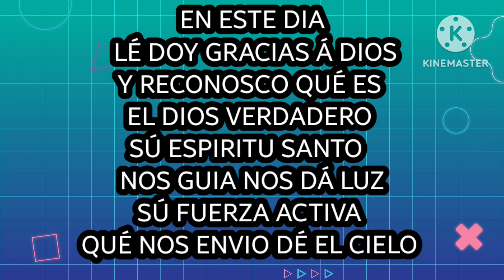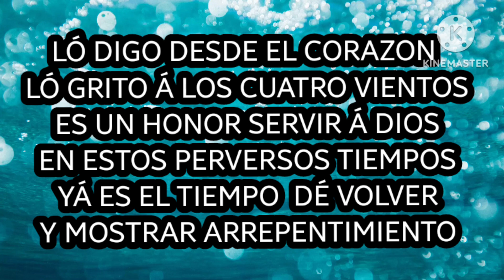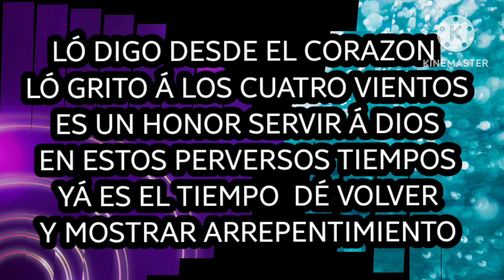GRACIAS SEÑOR POR ESTE DIA @2023 por david108ochoa1